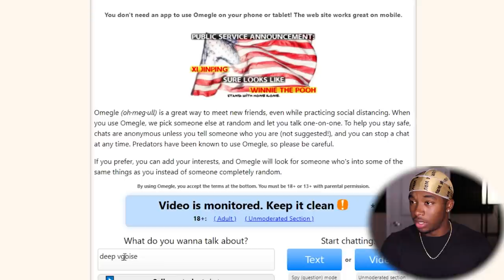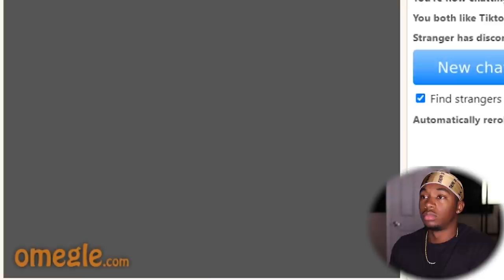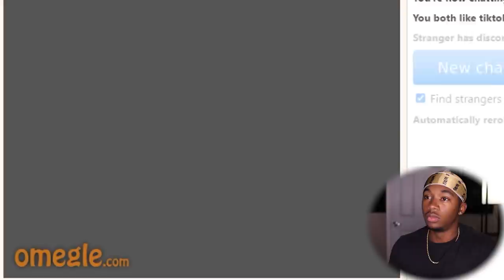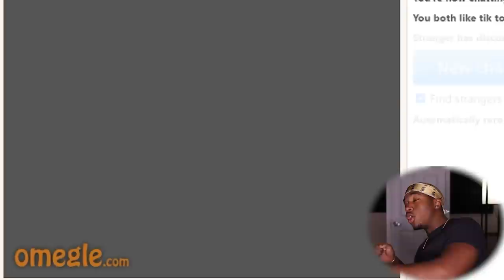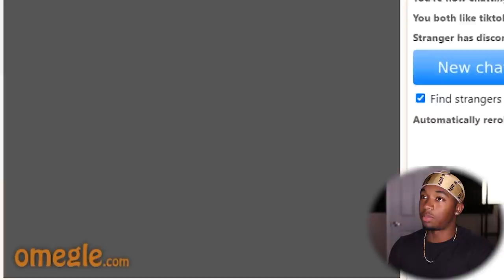Using My SUPER DEEP VOICE On Omegle *FUNNY*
Hey guys in this Funny video I use my SUPER Deep Voice on people on Omegle and everyone kept saying I sound and look like PopSmoke